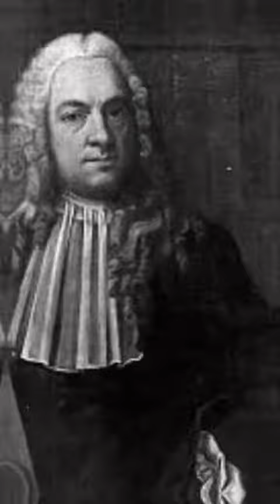12 Universal Laws..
Divine oneness
Vibration
Correspondence
attraction
Inspired action
Perpetual transmutation of energy
cause and effect
compensation
Relativity
polarity
Rhythm
Gender